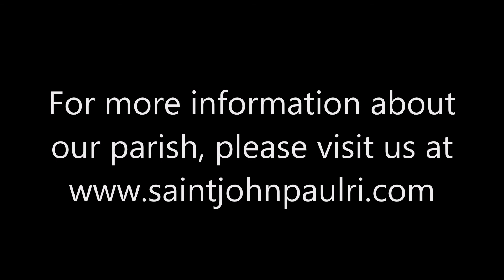2017 12 17 b cycle 3rd Sunday of Advent